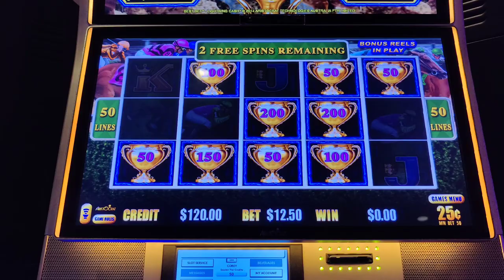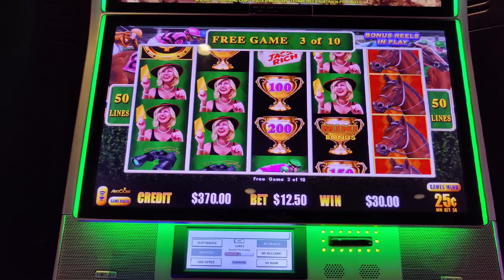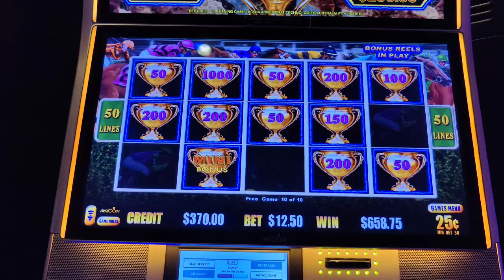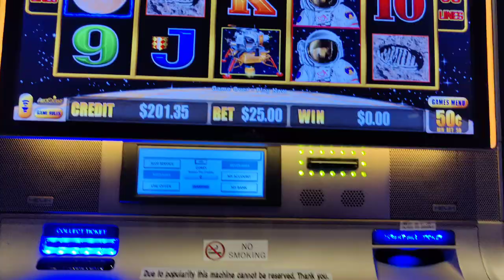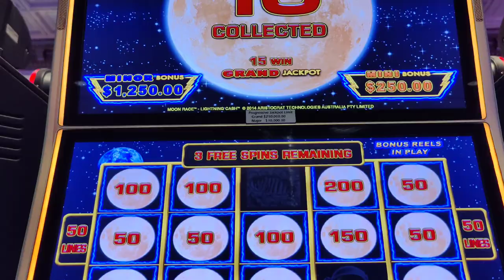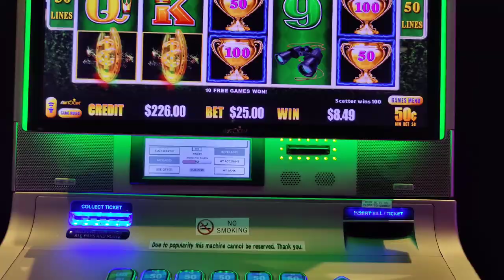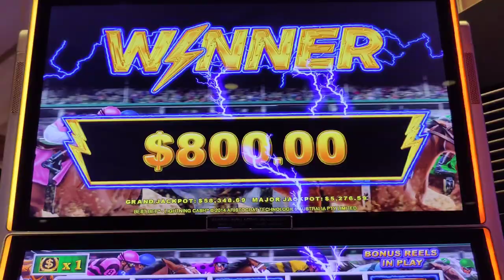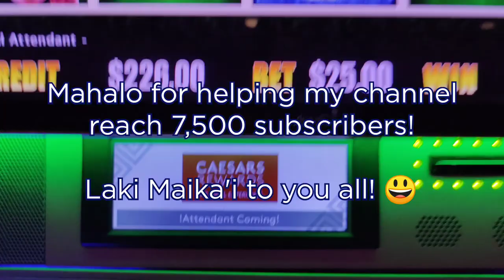BOTH BONUSES On The SAME SPIN?! 2 Handpay Jackpots on High Limit Lightning Link Best Bet!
Celebrating 7,500 subscribers with two handpays in 3 weeks on the new high limit Lightning Cash Best Bet slot that was recently installed at @Caesars Atlantic City.  Including one from a RARE double bonus trigger!